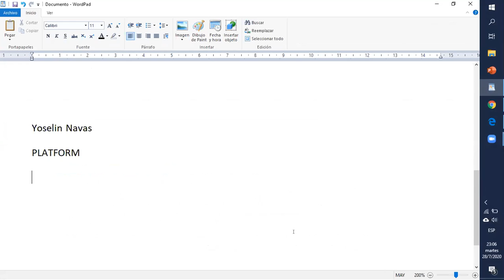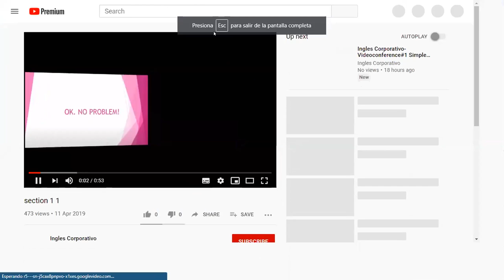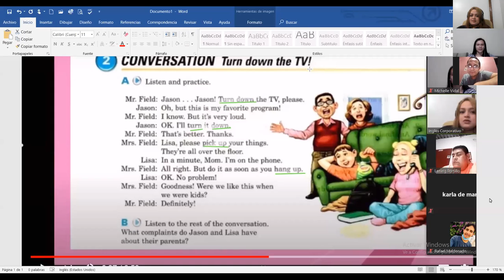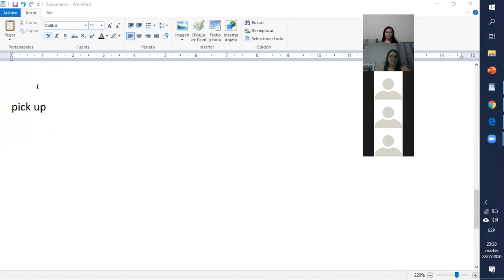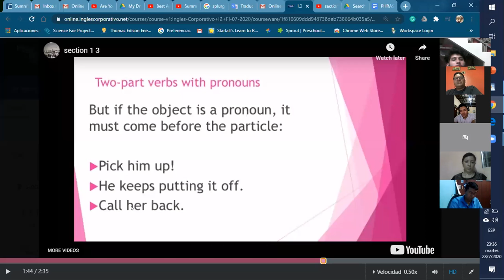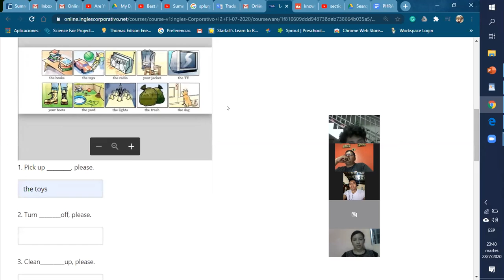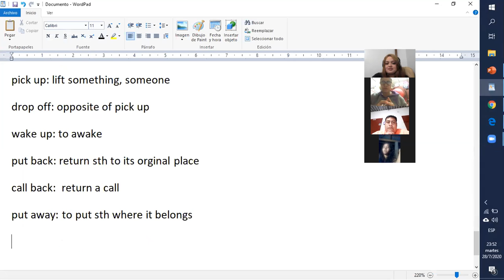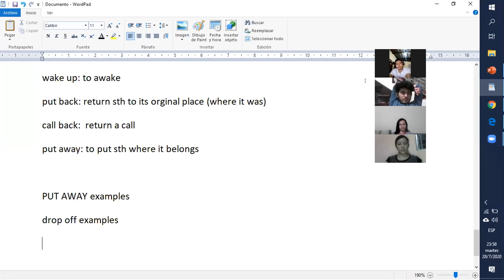Ingles Corporativo- two part verbs 1